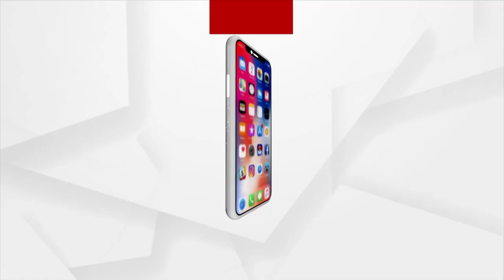କଅଁଳ ଜୀବନ ରକ୍ଷା ପାଇଁ ଦରକାର 16 କୋଟି ଟଙ୍କା I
ଯେଉଁଥିରେ ହେବ ବିରଳ ଅସ୍ତ୍ରୋପଚାର...  ସ୍ପାଇନାଲ୍ ମସ୍କୁଲାର୍ ଆଟ୍ରୋଫିରେ ଆକ୍ରାନ୍ତ 19 ମାସର ଶିଶୁ ପୁତ୍ର ରାଜବୀର...  ମେରୁଦଣ୍ଡରେ ସମସ୍ୟା ଯୋଗୁଁ ନା ସେ ଛିଡ଼ା ହୋଇ ପାରୁଛନ୍ତି ନା ଠିକ୍‌ରେ ବସି ପାରୁଛନ୍ତି । ଯନ୍ତ୍ରଣାରେ ଛଟପଟ ପୁଅର ଚିକିତ୍ସା ପାଇଁ ଲାଗି ପଡିଛନ୍ତି ବାପା ମାଆ।